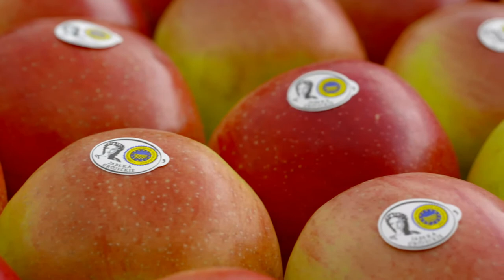Jablka grójeckie 2